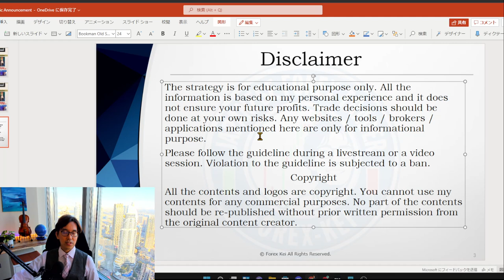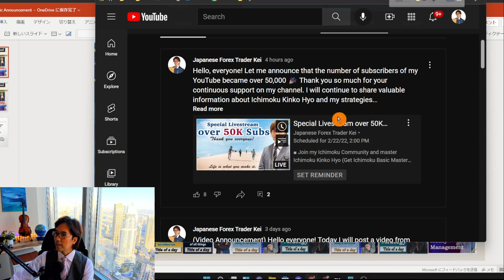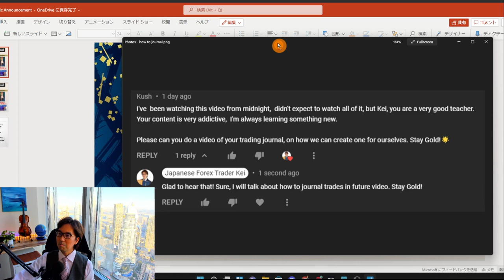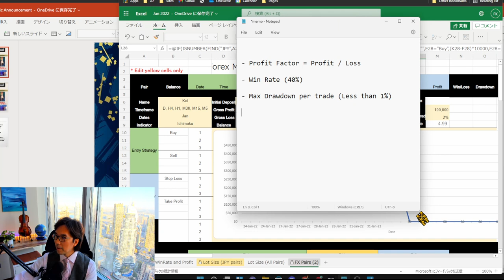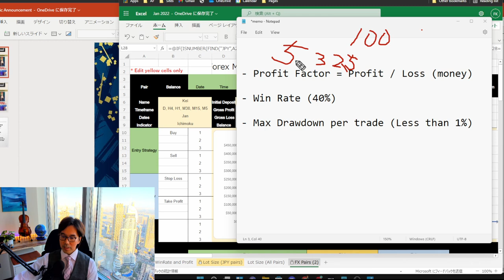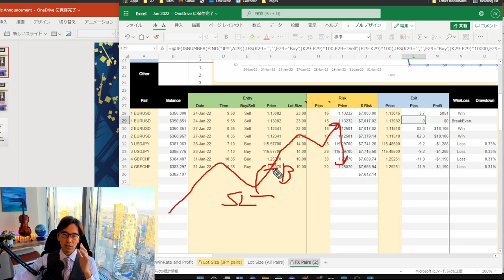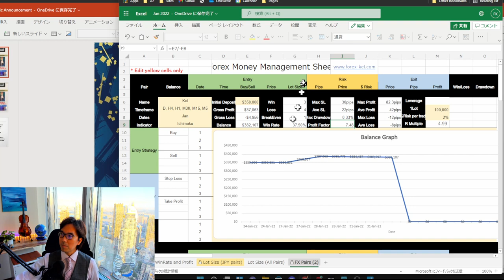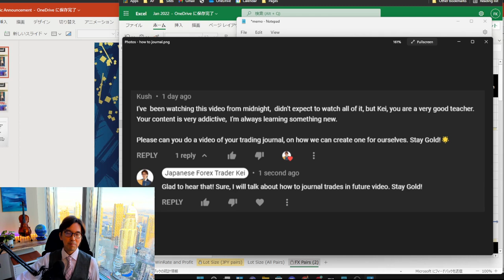Tips to Journal Trades. Which information to focus? / 18 Feb 2022